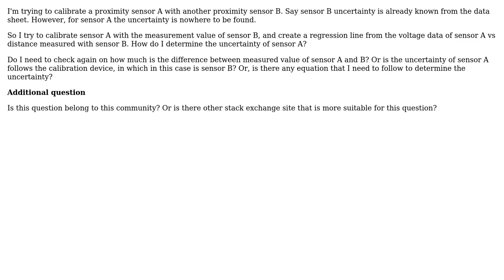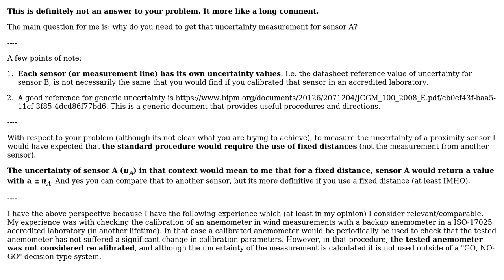Engineering: Is sensor measurement uncertainty the same with its calibrator?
With thanks & praise to God, and with thanks to the many people who have made this project possible! You are responsible for your own actions.